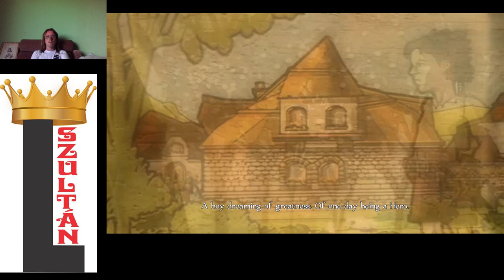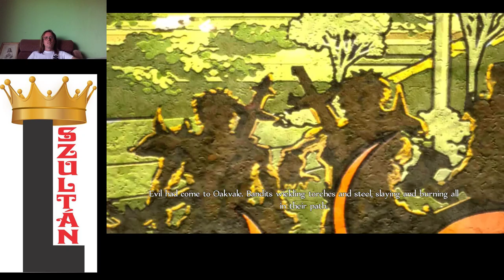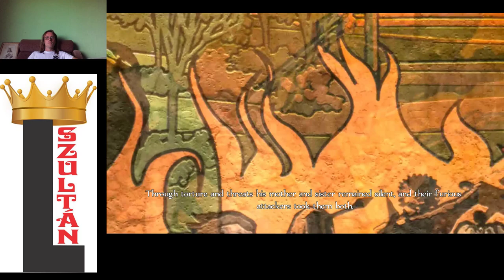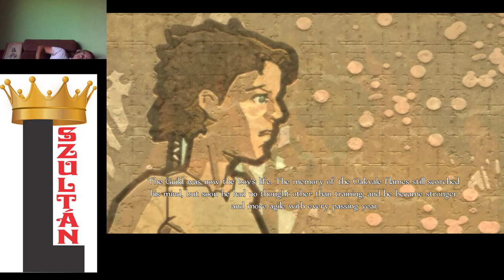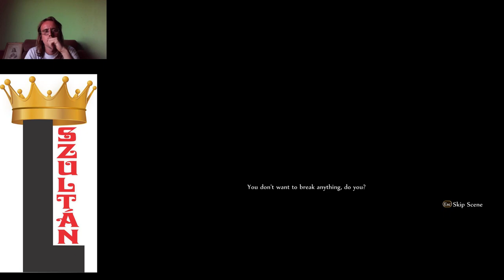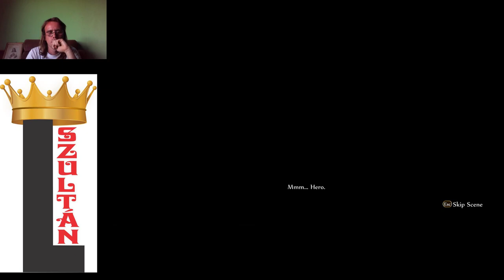EC 13a GAME MARATHON 2a: Fable Anniversary Heroic no loads/deaths part 1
Fable Anniversary Heroic no loads/deaths all quests